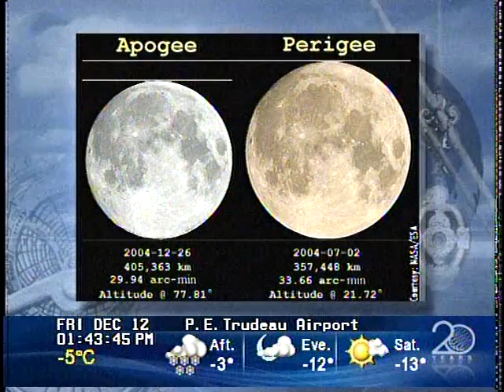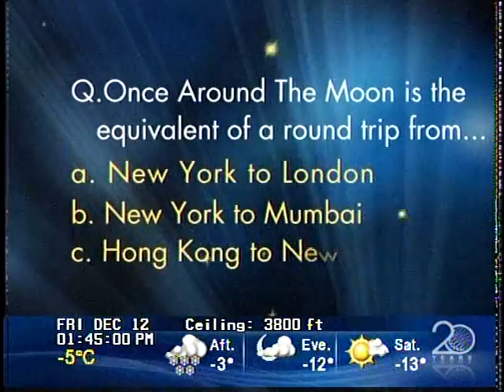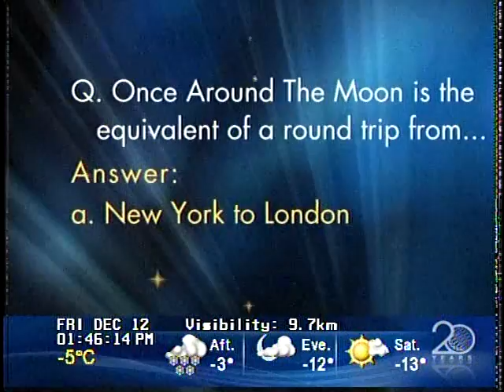Stargazing - The Weather Network Dec 12 2008